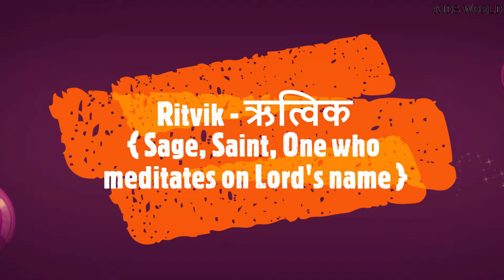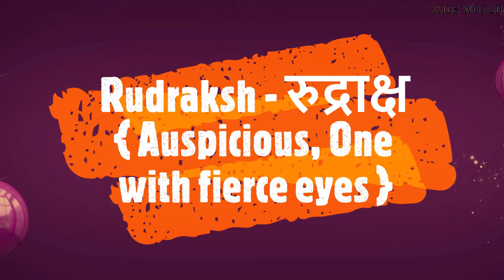Unique Baby Boy names start with letter ' R ' | ' र ',’ ऋ ‘ से लड़कों के अर्थपूर्ण नये नाम | 2021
Hello friends,
Welcome to my Kids World channel.
### For more useful videos related to 0-6 month baby on Kids World channel ###

Baby monthly Birthday Photoshoot Online Shopping Accessories :

Newborn or 1st-month birthday Themes
Baby monthly photoshoot accessories
Baby photoshoot dress
Baby photoshoot dresses especially for baby boy
Baby photoshoot props basket
Baby photoshoot theme
New born baby essentials

Newborn babies shopping list (नवजात बच्चे के लिए ज़रूरी चीज़ें) :
1. Clothing essentials
1. Sleepsuits
2. Tops & pants
3. Socks
4. Mittens/Gloves
5. Caps
6. Onesies
7. Swaddle Wrap
8. Cotton bibs
9. Baby Pillow

2. Health and safety essentials
1. Baby thermometer
2. Hand Sanitizer
3. Baby nail clippers
4. First-aid kit
5. Pacifiers

3. Baby gear
1. Kangaroo Bag Baby carrier
2. Baby rocker / Portable bouncer
3. Baby stroller/ Pram
4. Play mat
5. Diaper bag
6. Car seat
7. Portable sound machine

Top 20 Trending Indian Baby Boy Names 2021 # Most unique and latest baby boy names with their meanings#Baby names in Hindi
Famous Trending baby boy names in India#Indian baby boy names# Hindu Sanskrit#rare Hindu baby boy names# Hindu baby names

India Amazon Store you can buy any hygienic baby product